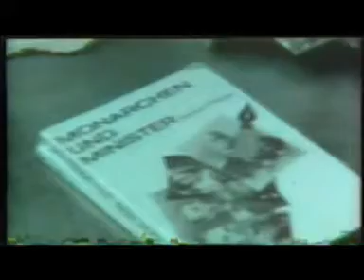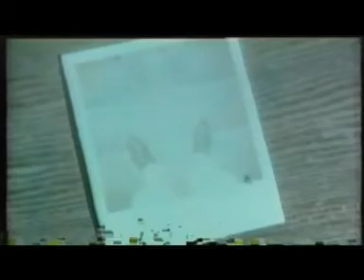Das Duell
A Film from Torsten Alisch, Rolf Blase, Friedhelm Teicke and Heike Voßler

Starring:
Rolf Blase
Friedhelm Teicke

with special appearances of
Renate Czerwionka and Paule

Regie & Kamera: Torsten Alisch, Rolf Blase, Friedhelm Teicke, Heike Voßler

Berlin 1984